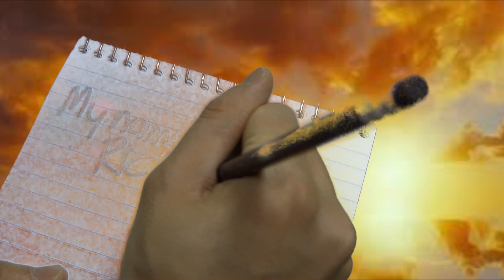OFF AIR - "Rick's Red Carpet Fan Entry"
Will Rick return to the red carpet in Hollywood for the 85th Academy Awards?  Here's his entry with 1iota as he stars in Amour, Argo, Beasts of the Southern Wild, Django Unchained, Les Misérables, Life of Pi, Lincoln, Silver Linings Playbook, and Zero Dark Thirty.